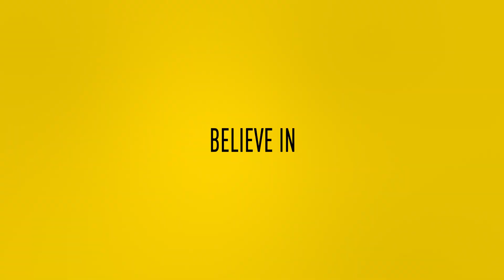VOORBESCHOUWING | 🎤 Letsch en Tronstad zien duel in Leeuwarden als perfect voorbeeld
Het einde van het seizoen komt langzaamaan in het zicht. Er zijn nog zes speelronden, een restant van zes minuten tegen Sparta Rotterdam en waarschijnlijk de play-offs om Europees voetbal te gaan. Maar om dat laatste veilig te stellen, moet Vitesse nog wel minimaal plek acht in de wacht zien te slepen. Met een goed resultaat tegen SC Cambuur (zondag, 14.30 uur, thuis) zouden de Arnhemmers hiervoor een grote stap zetten. Coach Thomas Letsch en middenvelder Sondre Tronstad kennen de belangen.